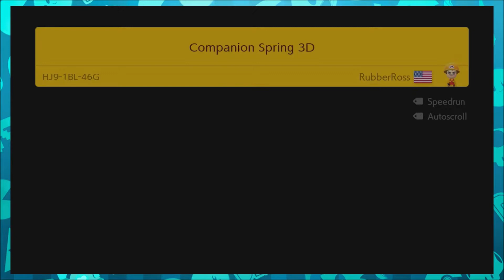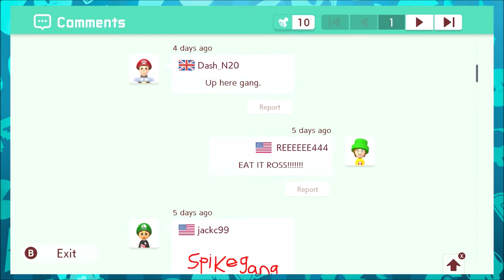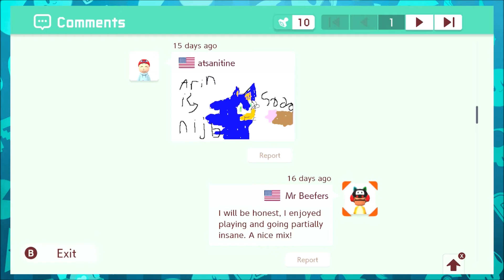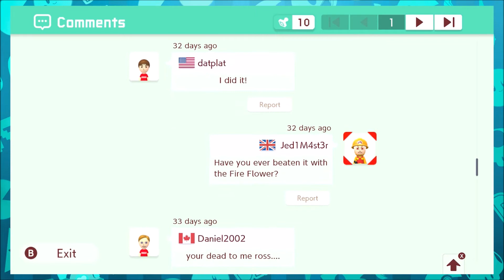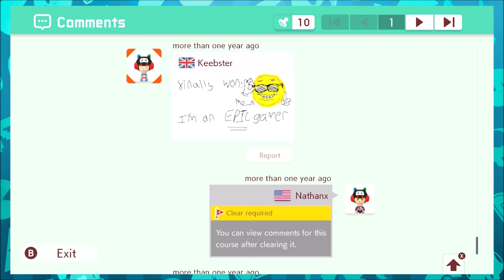Super Mario Maker 2 - WHO HURT YOU ROSS?!? - Part 1 - WolfyP & JaketheSnake